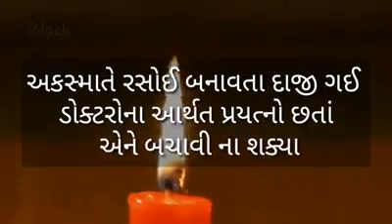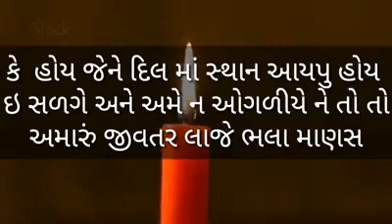dip vs friends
vanrajbavliya